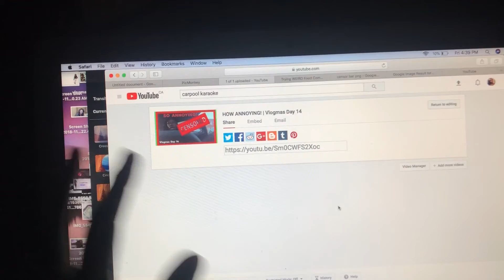Back at the Dentist | Vlogmas day 15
Let me know your thoughts of this video with a simple comment and show some love by hitting that thumbs up button!

About Me:
Name: Angel
Age: 20
Camera: Canon Powershot Sx50
Editor: iMovie